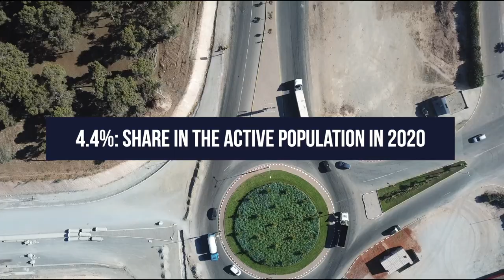Capsule sur le secteur logistique au Maroc